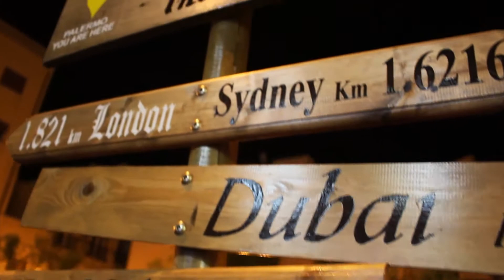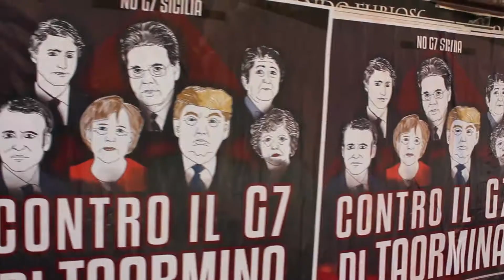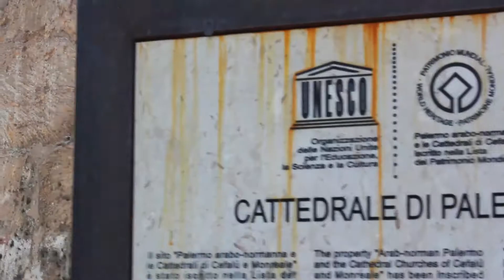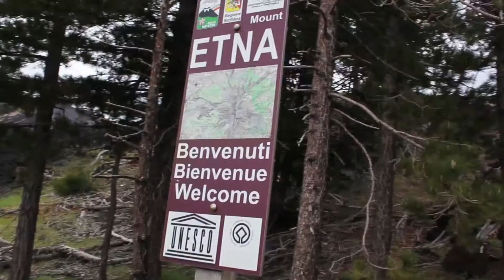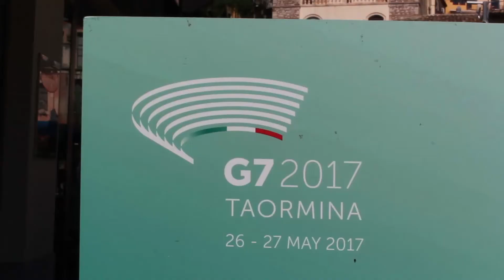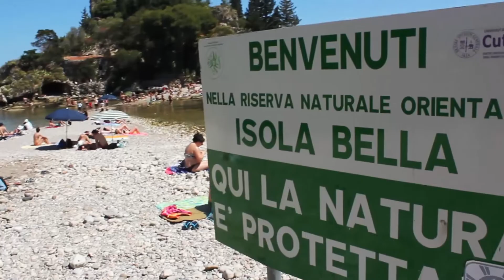Oscar Travel's: Sicily (2017)